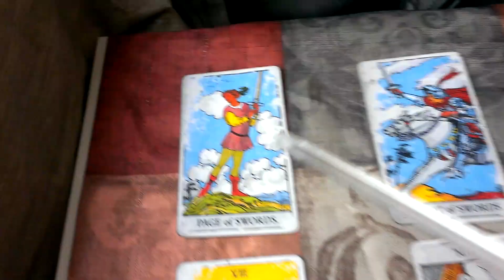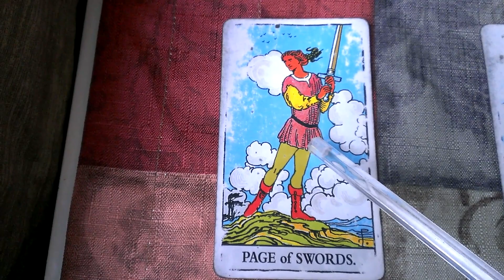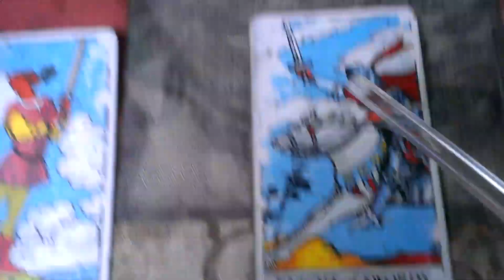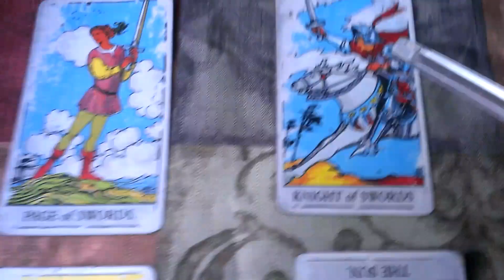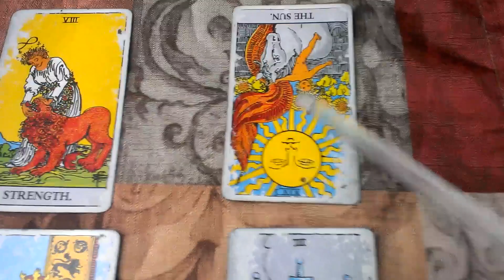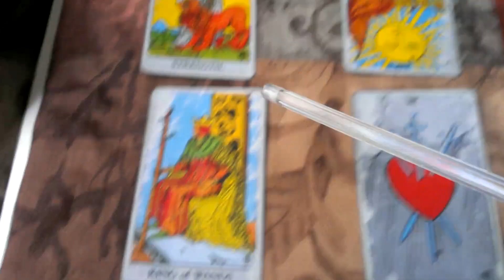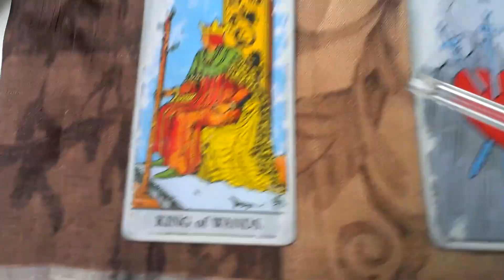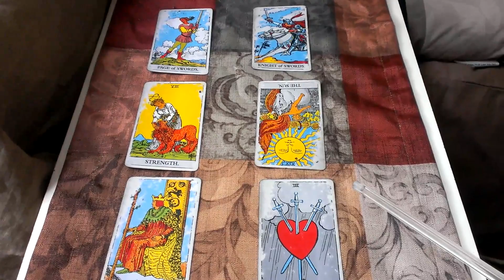Getting Your Ex Back Tarot Spread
Are you frustrated with Googling tarot interpretations that DON'T resonate? Tired of being confused and NOT understanding your tarot cards? GOOD. Because that means you'll LoOOoVE my *NEW* book "Tarot Cards as Feelings in Love Readings," which will give you a WEALTH of AMAZING interpretations for ALL 78 cards in a tarot deck - all focusing on ROMANTIC FEELINGS! You'll NEVER be confused again yaaay!

Decks I Used:
Rider Waite Smith

This tarot spread I created explores whether it would be a good idea, for your greatest happiness, to get your ex back.

1. How does your ex feel about the thought of getting back with you?

2. How would you ex react to a romantic rekindling inwardly?

3. How would your ex react outwardly?

4. This would be your ex's final response to rekindling with you

5. This is what you should do to get your ex back.

6. For your greatest happiness, this is the action you should take toward reconciling

If it tickles your fancy, you may offer blessings to my channel

Your sweet gift will go toward creating better educational videos so I can have the tools and resources to guide my wonderful viewers to become masterful at reading tarot! (Thank you SO much to those who have given so far - my channel is flourishing, and I couldn't have done it without you!)